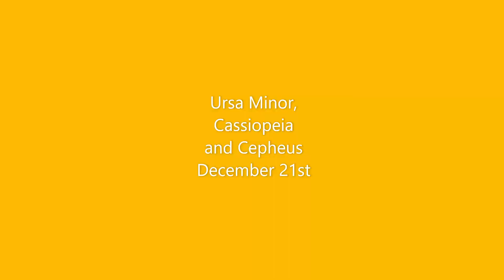December2021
December 2021 photos with "Ice" by Rick Wakeman.

Despite the bad weather I managed some interesting photos, including the Moon, meteors and the ever-shrinking crescent of Venus.